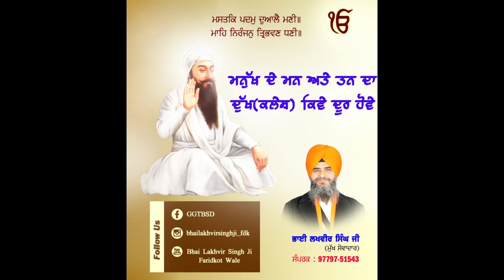ਸਾਡੇ ਅੰਦਰ ਮਣੀ ਦਾ ਪੑਕਾਸ਼ ਕਿਥੇ ਹੈ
Gurubni Guru  Anusaar jo Maarag Gurubani vich Dasiya hai uste chalke Kive Assi Apna Jivan Saffal Kar Sakde Han .